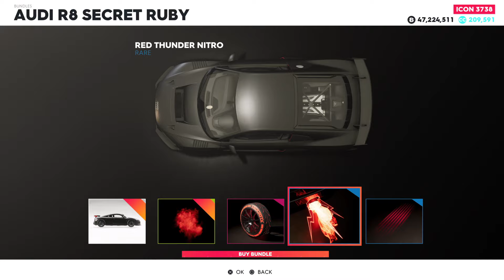Buying EVERY Car In The Crew 2